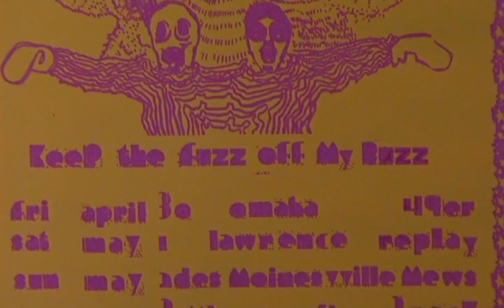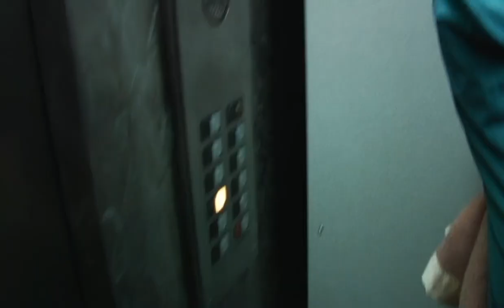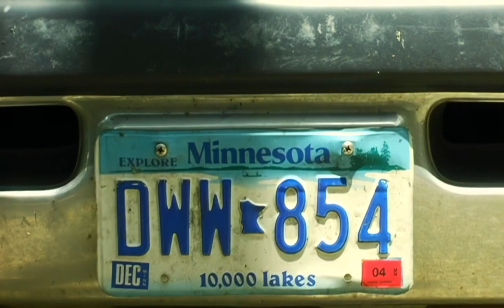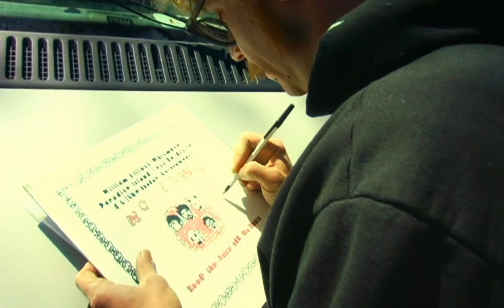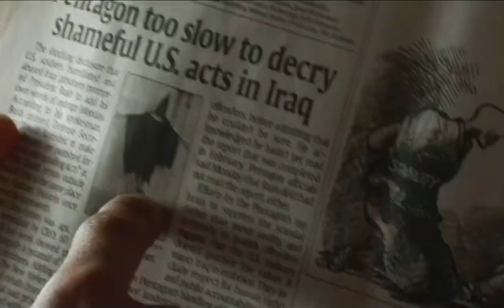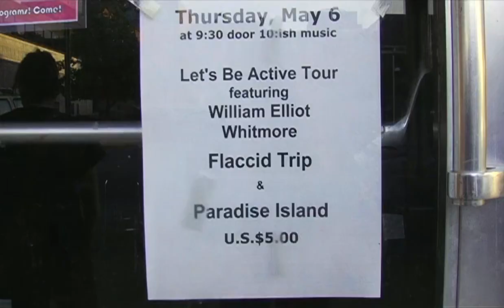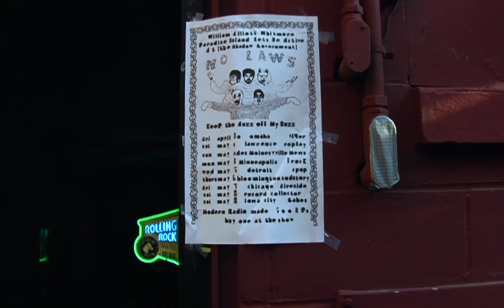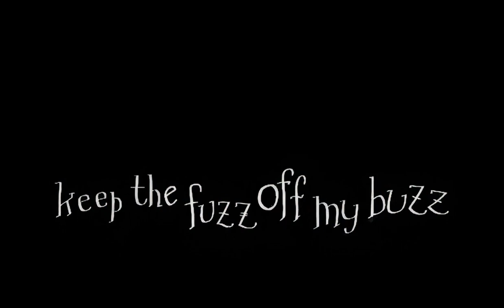Keep the Fuzz Off My Buzz - 2004 Tour Documentary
Main feature from a DVD released by Sickroom Records, documenting a week-long package tour in May of 2004 that featured William Elliott Whitmore, Jenny Hoyston's Paradise Island, ft (the Shadow Government) and Lets Be Active.